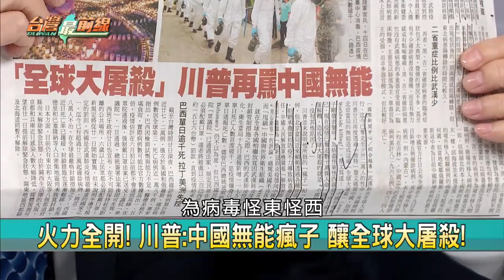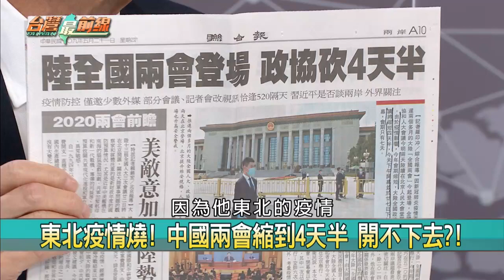中媒狂言！一天內解放台灣？ 嚇人！武漢普篩10%陽性？【台灣最前線】2020.05.21(下)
📌 被國台辦批隱瞞疫情... 陳時中:台灣公開透明!
📌 轟陳時中! 國台辦"抨擊全文" 根本在講中國?!
📌 恐逾百萬人染疫! 武漢"大會戰"急喊停 背後...?
📌 趙立堅赫然在列! 美國提"制裁中國官員"10人!
📌 美國務卿賀小英! 中國外交.國防.國台辦齊轟!
📌 4分鐘毀全台機場?! 中媒狂言24小時解放台灣!
📌 美售台18枚重型魚雷! 支持台"潛艦國造"計畫?
📌 國旗秀到國際! 印太陸軍視訊 我軍首度獲邀!

【主持人】
許仲江

【節目來賓】
              民進黨立委      王定宇
              資深媒體人　　　          余莓莓
              財經作家    　        徐嶔煌